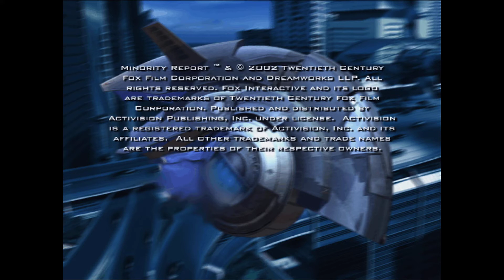Minority Report PS2 GAMEPLAY